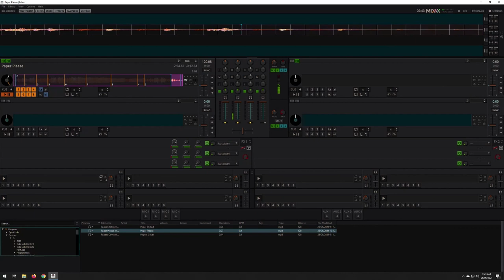Papers Pleas " Cover Version By John Stock"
From the Game Papers Pleas
My version of the theme
Composed in Magix Music Maker
and then played on MIXXX Media player